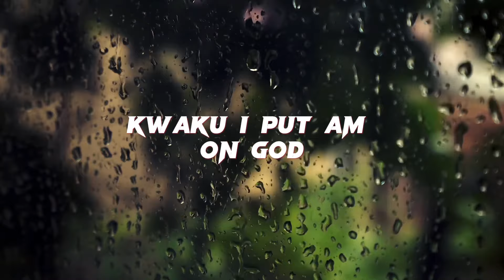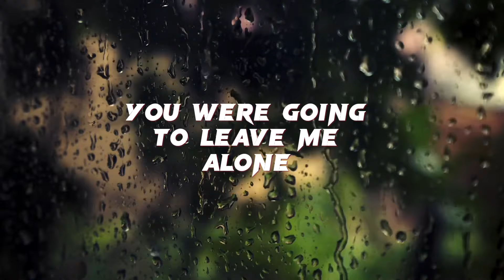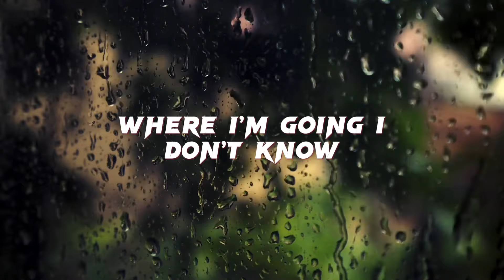Adis Biblikal - Dear Mama (Lyrics Video)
If you are currently embarking on this journey of grief or know someone who has recently lost their mom or a maternal figure, let this song serve as a balm to help soothe the pain and usher you or a friend towards healing. While words can never truly express the sacred relationship between a mother and her child.